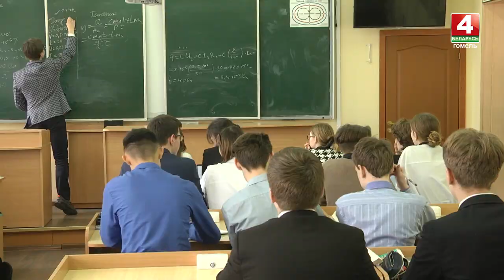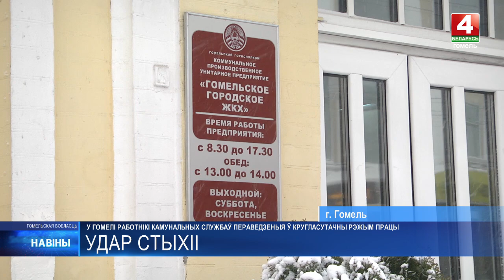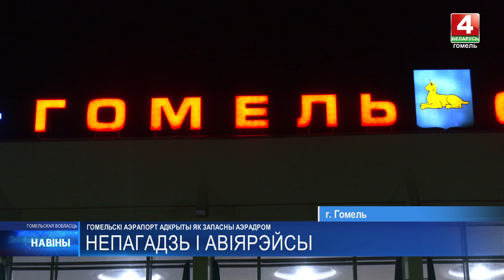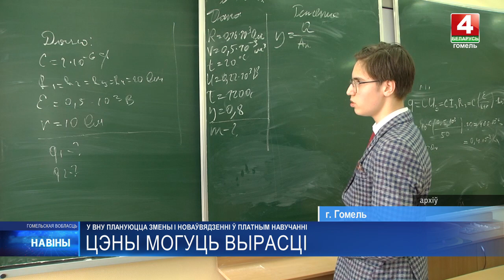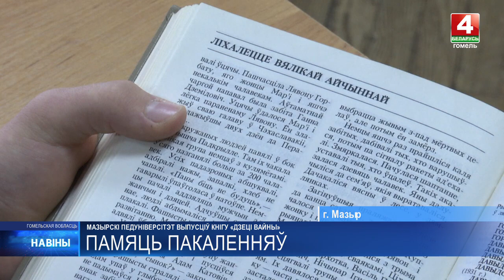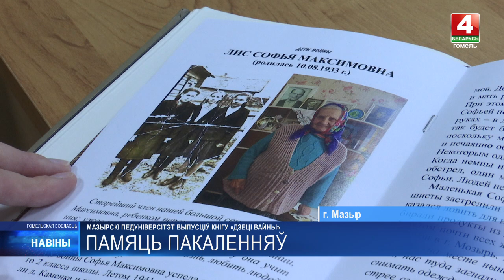Новости Гомельской области 27.11.2023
00:08 - Краткий анонс
00:40 - Лукашенко объявил 2024-й Годом качества в Беларуси
01:52 - Непогоду выстояли. На Гомельщине устраняют последствия обильного снегопада
05:19 - Из-за непогоды запасной аэродром теперь в Гомеле
06:01 - Гомельский вагоностроительный завод освоил модернизацию снегоуборочных комплексов
07:18 - 27 ноября 80-летие освобождения отметили сразу 3 района Гомельщины
14:00 - 27 ноября исполнилось 115 лет со дня рождения Федора Павловского – Героя Советского Союза
14:35 - 24 ноября не стало журналиста Николая Гулевича
16:04 - Иванец объявил о повышении цен за платное обучение на 3% — 15%
16:42 - Книгу «Дети войны» выпустил Мозырский педуниверситет
18:47 - Де-факто
21:06  - Спортивное обозрение.